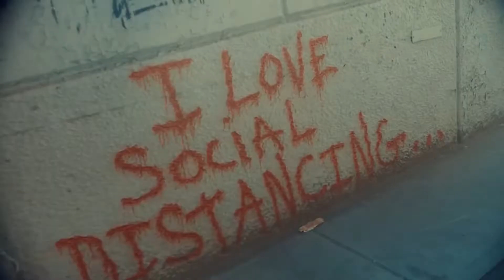[FREE] City Morgue- ZillaKami x SosMula Type Beat 2020: "Ketamine"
This beat is free for none profit usage, to get the untagged version you must purchase this beat.

Produced by fetichbeats x DirrtyMindBeatz (Must Credit The Producer(s))

Hikari Ultra
Thraxx Type Beat
Zillakami Type Beat
Cameronazi Type Beat
Mars Mission Type Beat
City Morgue
City Morgue Type Beat
Free Zillakami Instrumental
Cameronazi Instrumental
Thraxx Instrumental
Free Zillakami Type Beat
Free Cameronazi Type Beat
Free Trap Metal Type Beat
Zillakami Instrumental
trap metal
trap core
trap hardcore
rap metal
scarlxrd type beat 2019
scarlxrd type beat
scarlxrd
mazzi maz scarlxrd